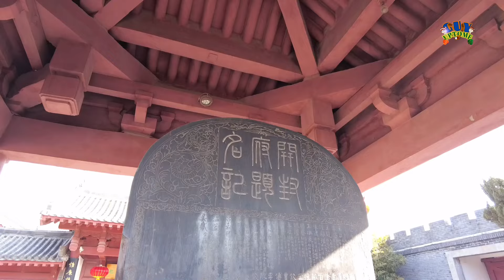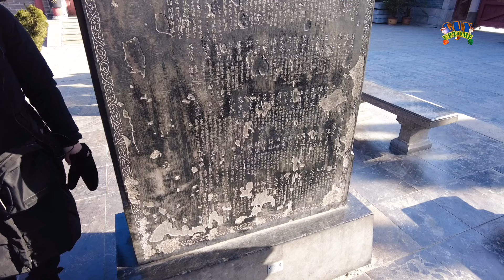ตะลุยต่างแดน พาเที่ยวเมืองไคฟง มณฑลเหอหนาน ประเทศจีน | guyuptome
ดินแดนแห่งประวัติศาสตร์และวัฒนธรรม เมืองไคฟง มณฑลเหอหนาน ประเทศจีน ไปในดินแดนที่อุดมไปด้วยประวัติศาสตร์อันยาวนานและวัฒนธรรมที่รุ่มรวย อย่าง **เมืองไคฟง มณฑลเหอหนาน ประเทศจีน** เมืองที่มีเสน่ห์และน่าหลงใหล ดึงดูดนักท่องเที่ยวจากทั่วทุกมุมโลก  ตั้งอยู่ในบริเวณที่ราบอันอุดมสมบูรณ์  ริมฝั่งแม่น้ำเหลือง เมืองไคฟง  เคยเป็นเมืองหลวงของราชวงศ์หลายราชวงศ์ในอดีต  รวมถึงราชวงศ์ซ่งเหนือ  ทิ้งร่องรอยทางประวัติศาสตร์และวัฒนธรรมที่งดงามไว้มากมาย

**สถานที่ท่องเที่ยวที่น่าสนใจ**:

* **วัดเส้าหลิน**:  วัดศักดิ์สิทธิ์  ต้นกำเนิดของวิชากังฟู  ที่นี่ท่านสามารถสัมผัสวิถีชีวิตของพระสงฆ์  และเรียนรู้ศิลปะการต่อสู้แบบจีน
* **เจดีย์เหล็ก**:  เจดีย์โบราณที่มีความสูง 40 เมตร  สร้างขึ้นในสมัยราชวงศ์ซ่ง  โดดเด่นด้วยโครงสร้างที่แข็งแรง  และลวดลายที่สวยงาม
* **พิพิธภัณฑ์ไคฟง**:  แหล่งรวบรวมโบราณวัตถุ  และงานศิลปะ  ที่บอกเล่าเรื่องราวความรุ่งเรืองของเมืองไคฟง  ในอดีต
* **ถนนโบราณเซียงกู่**:  ถนนสายเก่าแก่  ที่เต็มไปด้วยร้านค้า  และร้านอาหาร  ที่นำเสนออาหารพื้นเมือง  และสินค้าพื้นบ้านที่น่าสนใจ
* **ทะเลสาบจิ่งหยวน**:  ทะเลสาบที่สวยงาม  เหมาะสำหรับการพักผ่อนหย่อนใจ  เพลิดเพลินกับทัศนียภาพที่สวยงาม  และอากาศที่สดชื่น